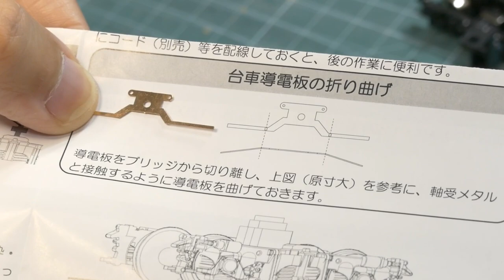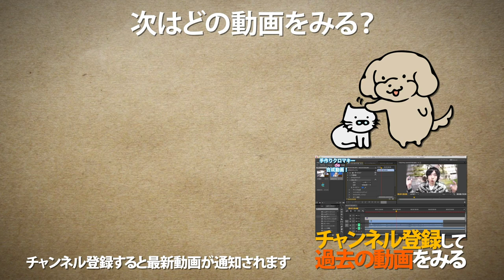クモヤ145をパワートラックで動力化! / 天賞堂 T-Evolution / 鉄道模型【SHIGEMON】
天賞堂より発売されるT-Evolutionシリーズのクモヤ145にコアレスパワートラックと走行化パーツキットを組み込んで動力化してみました。
KATOのユニトラックR370も通過できるので省スペースかつデスクトップなどで遊ぶことができます。

▶天賞堂 製品一覧

天賞堂から2019年11月下旬に発売されるプラスチック製ディスプレイモデル・T-Evolutionクモヤ145の試供品を送っていただきましたので開封しました。
別売りのパワートラックを使用することで動力化・走行も可能です。

▶天賞堂 製品一覧

▶︎関連動画
・【ジャンク復元】中古の天賞堂プラ C571号機を修理する / HOゲージ(16番) 鉄道模型【SHIGEMON】

・【格安 ハイクオリティ】KATO EF510 515号機 北斗星色を買ってみた / HOゲージ 鉄道模型【SHIGEMON】

(SHIGEMON宛)